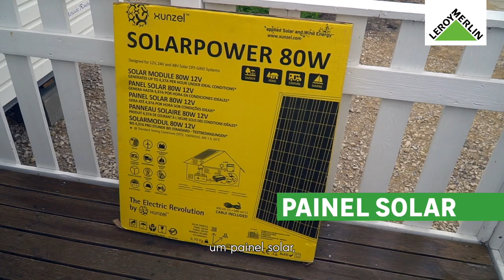Crio sombra aproveitando a luz solar, com Joana Laranjeira e Patrícia Rebelo | LEROY MERLIN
Joana Laranjeira do "Ó da Joana" e Patrícia Rebelo do "The Juicy Edition" juntaram-se para participar nos Dias do Jardim. Juntas aliam a experiência em projetos DIY da Joana Laranjeira com o estilo de vida consciente e sustentável de Patrícia Rebelo.
Ambas vão entreajudar-se nos seus projetos de jardim. Descubra como criar sombra com um toldo elétrico utilizando energia solar.